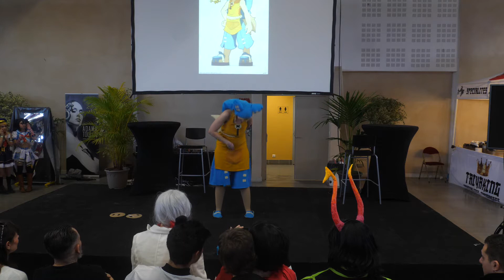South Geek Festival Arles 2018 - Concours Cosplay - 03 - Wakfu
(Emplacement réservé pour le crédit des cosplayeurs, merci de commenter si vous désirez un crédit)

Remerciements:
* aux cosplayeurs.
* à l'association Adama Toulon pour l'organisation de la convention.
* au public.